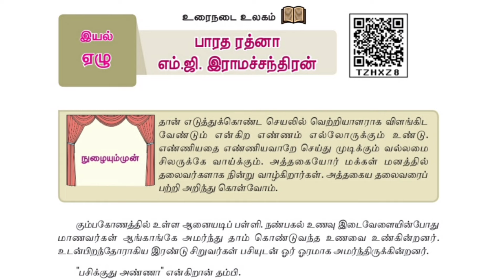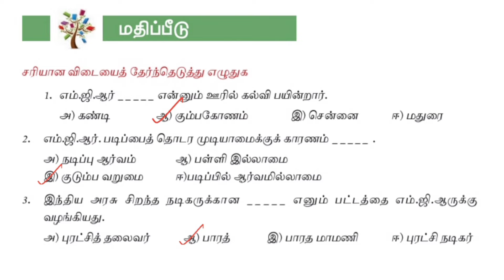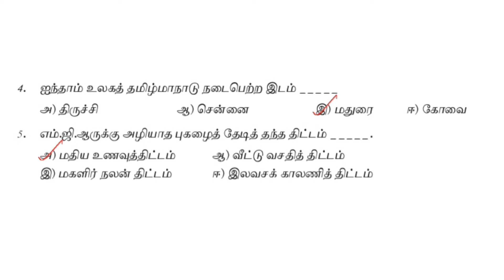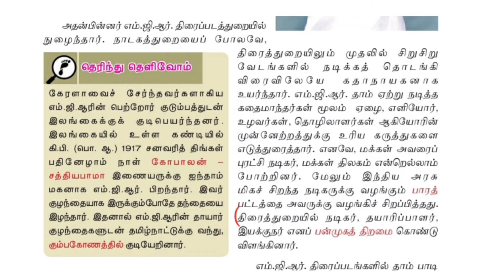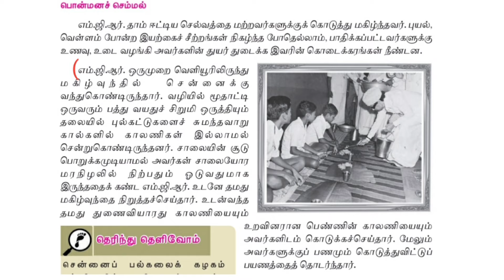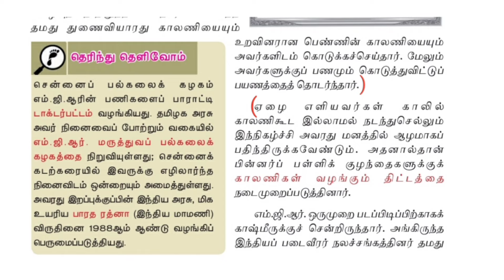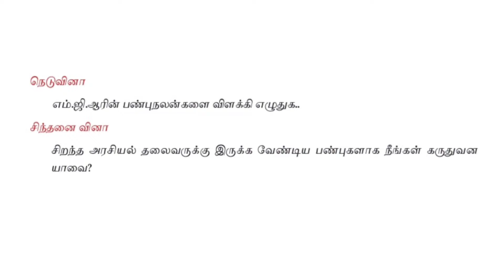பாரத ரத்னா எம் ஜி ராமச்சந்திரன் Book Back | 8th Tamil M G Ramachandran question answers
பாரத ரத்னா எம் ஜி ராமச்சந்திரன் Book Back
8th Tamil M G Ramachandran question answers
samacheer kalvi 8th std tamil